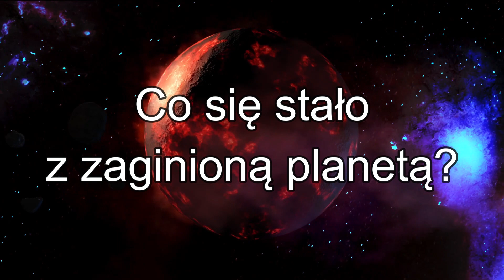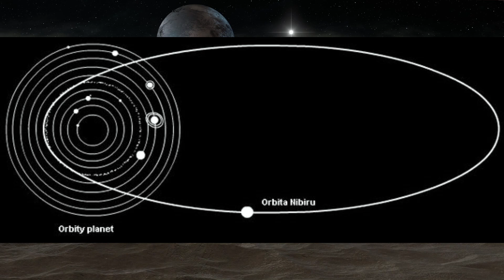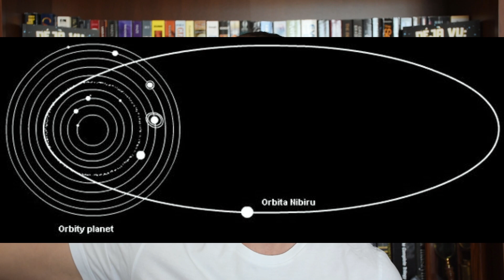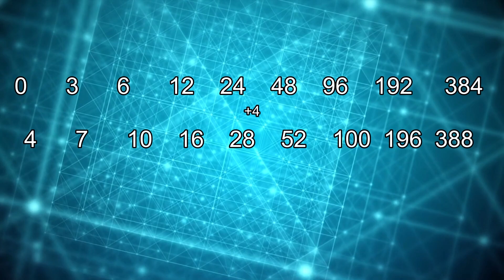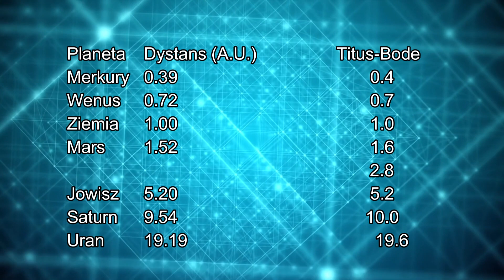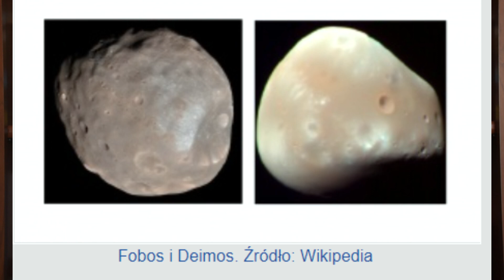Zaginiona Planeta pasa asteroid: Nibiru, "X", Maldek.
W dzisiejszym odcinku powiemy sobie o zaginionej planecie naszego Układu Słonecznego, która mogła istnieć w miejscu współczesnego pasa asteroid. Dowiemy się o prawie, które wytycza odległości orbit, oraz które wskazuje, na istnienie zaginionej planety. Dodatkowo, przeanalizujemy teorie dotyczące dodatkowej planety - od Nibiru Sitchina - po "X", Maldek i wiele innych. Spojrzymy też na mity oraz wiedzę ezoteryczną i channelowane przekazy. Jak się okaże, może mieć to również związek z Nazistami, Aryjczykami i Sumerami!